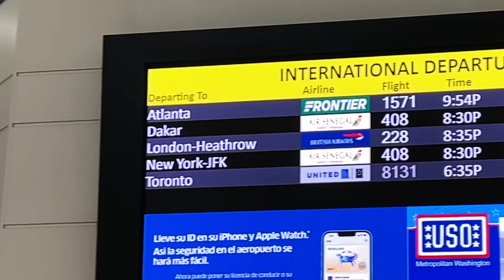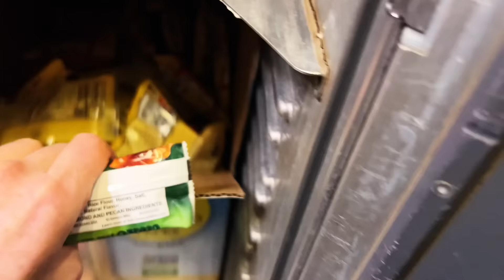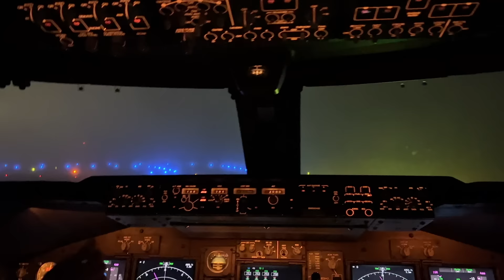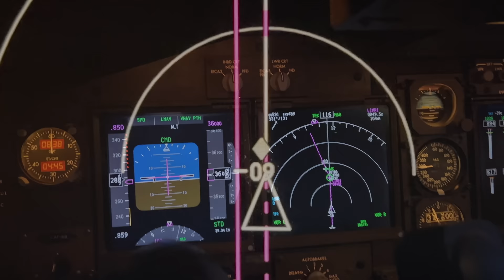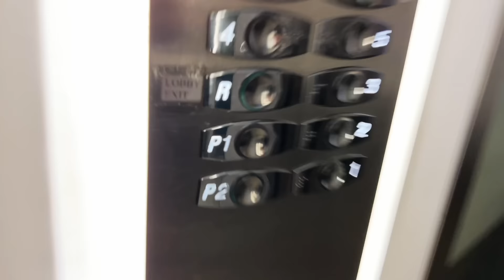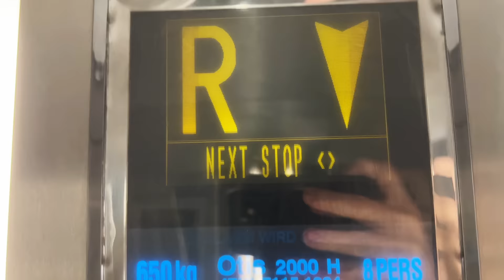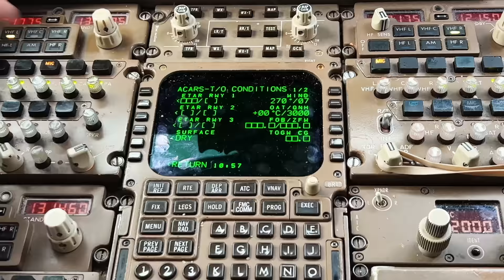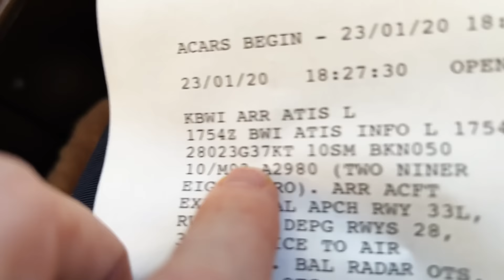Flight Attendants Gives Me Bad News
Flying passengers is a very small portion of my job but there are some different challenges